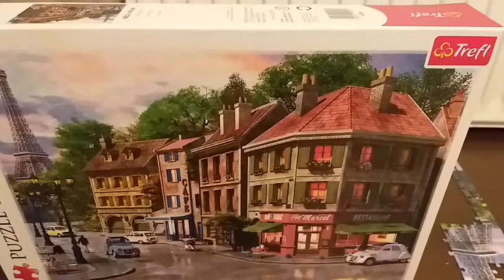🌟 Cwismas time *2* | Puzzle, vopsit de rafturi si treburi in casa 🌟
Am vopsit si rafturile, am terminat si trepiedul pentru proiectul lui Paul si am mai facut si ceva progres cu puzzle-ul nostru :D Like it?

📷 Filming Camera: Samsung Galaxy A6+